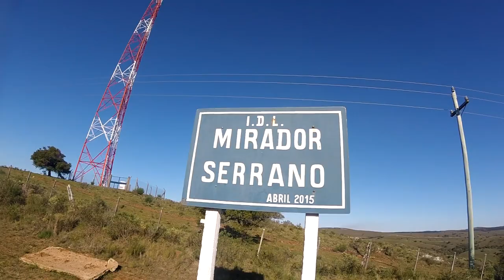🛴 NOS FUIMOS POR LA 12// VOLVIMOS POR LA 60 # CUIDAD DE MINAS 🏰🗼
La ciudad de MINAS es la Capital departamental de Lavalleja.

Se encuentra asentada entre las sierras de Minas y Carapé; ambos ramales de la Cuchilla Grande, la cual tiene su altura máxima a 25 km. de la ciudad por la ruta 60, y es bordeada por el Río Santa Lucía.
Cuarenta casas, de toscas paredes de piedra fueron los habitáculos fundacionales.

La villa fue diagramada siguiendo estrictamente las Leyes del Reino de Indias, y su construcción fue posible gracias al trabajo de funcionarios de la Corona y la ayuda de los indios Tapes.

Ya en abril de 1784, el poblado funcionaba como tal, socialmente organizado, con un contingente de familias asturianas y gallegas.

Una plaza, enmarcada por cuatro callejones; la tradicional iglesia y un cementerio...

Había nacido la "Villa de la Concepción de las Minas".

En el año 1837 es creado oficialmente el Departamento de Minas, el que luego pasó a llamarse Departamento de LAVALLEJA; en honor al jefe de los orientales e hijo de esta zona, el Libertador Gral. Juan Antonio Lavalleja en el año 1927.